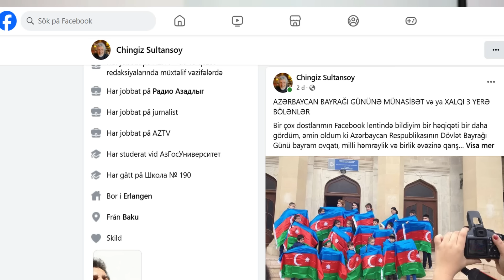Bayrağın altında və Konstitusiyanın arxasında. Bu bayraq və o Konstitusiya kimindir?